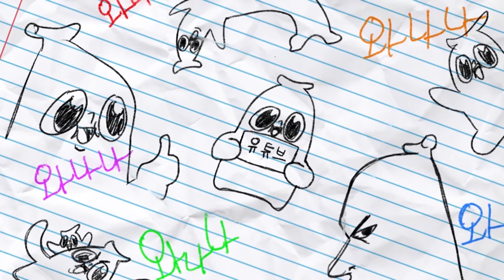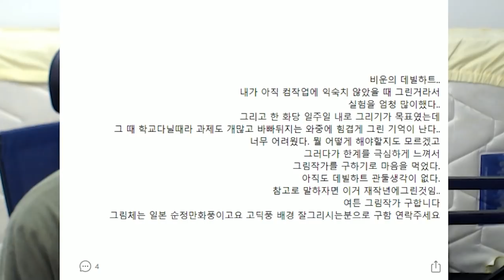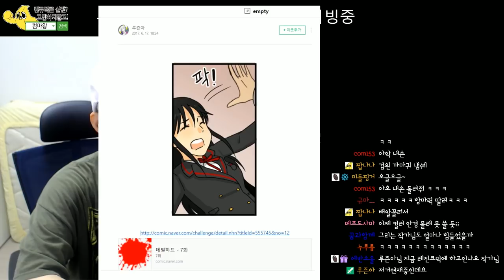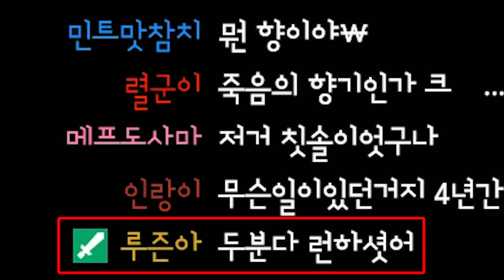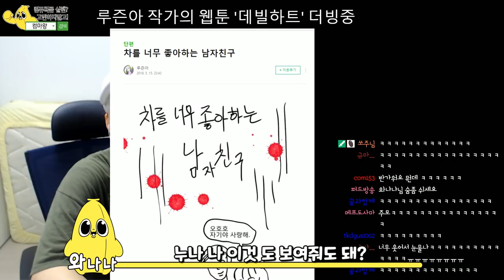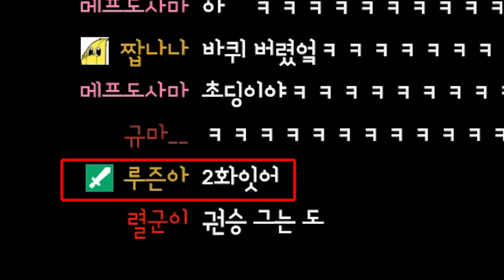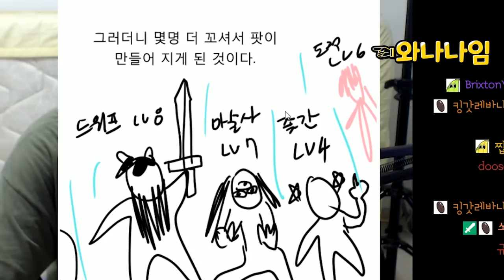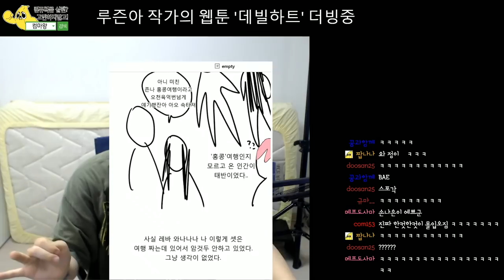더빙력아...조금만 더 버텨줘...!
저도 한 때 성우지망을 꿈 꾸었던 적이 잠시 있었달까 하 참-